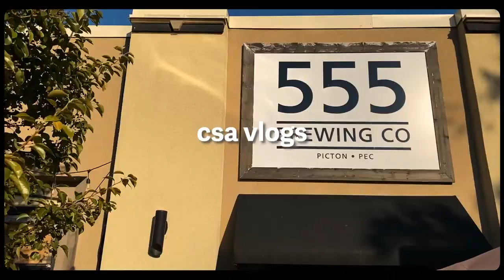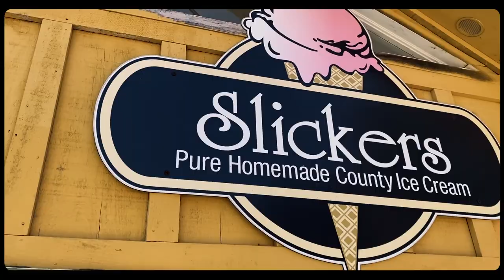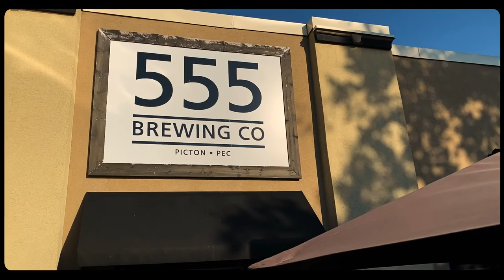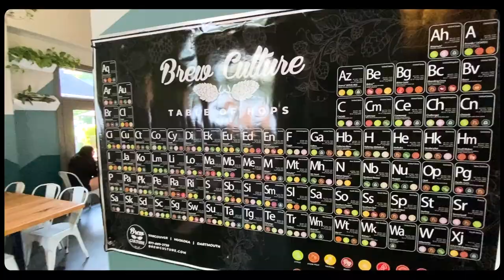CSA VLOGS EP.3 | A Day in the Life (feat. Hailey Tang and James Gao)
On Episode 3 of CSA VLOGS, follow Hailey and James along for their day! Check it out to see some cute alpacas, wine tastings, and hair tutorials 🦙🍷🎀